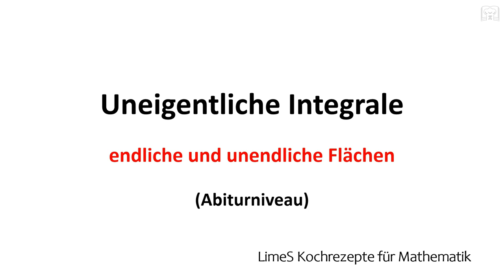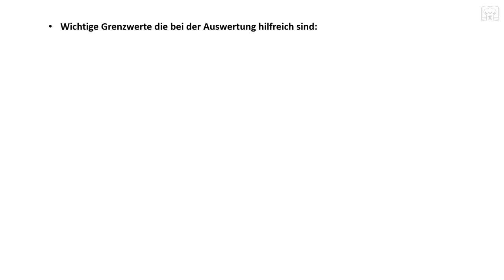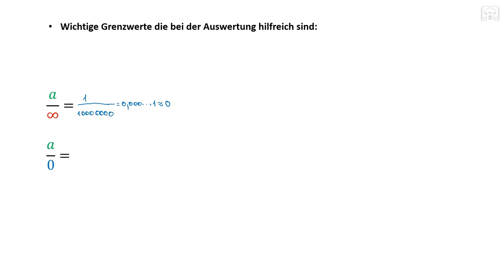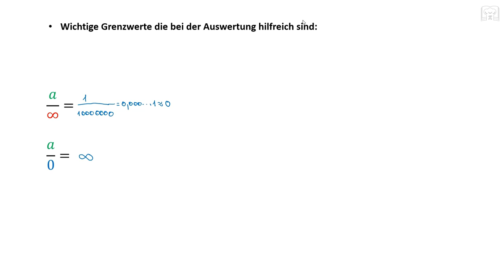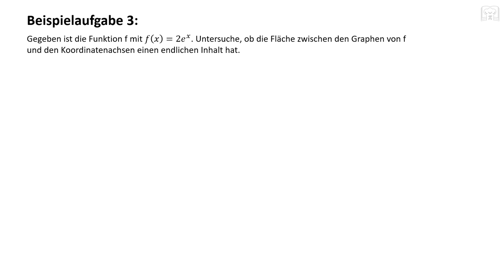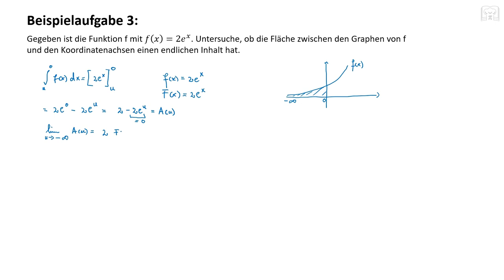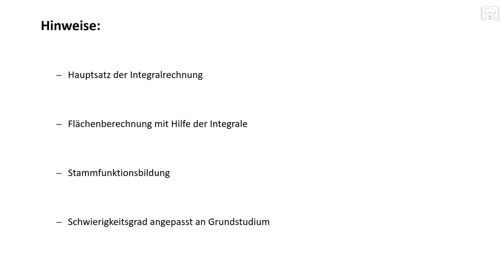Uneigentliche Integrale, endliche und unendliche Flächen, Grenzwert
Uneigentliche Integrale berechnen und Grenzwerte bestimmen - mit Beispiele. Uneigentliche Integrale sind ein wichtiger Themengebiet innerhalb der Integralrechnung.